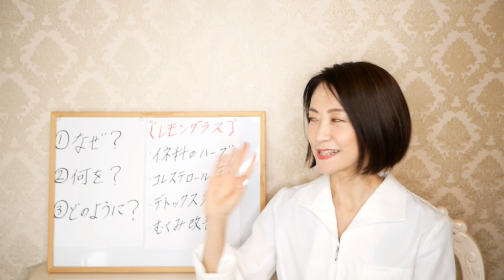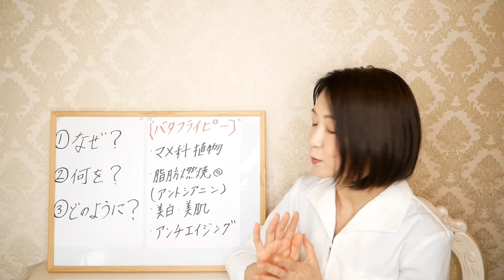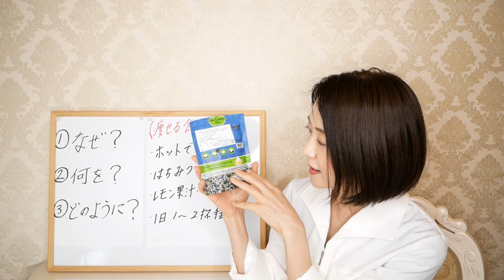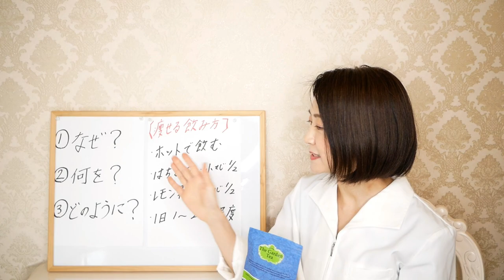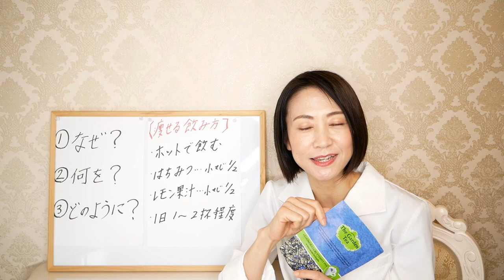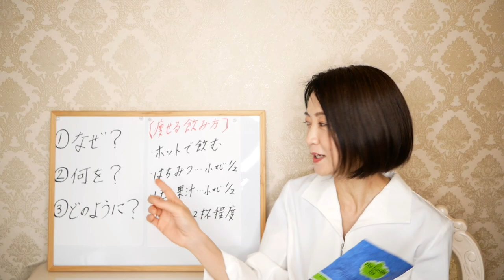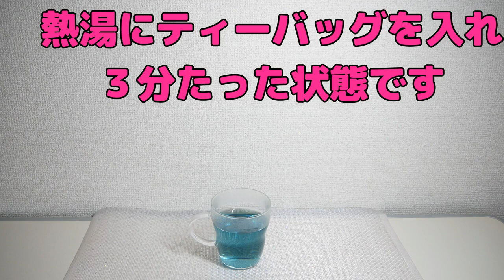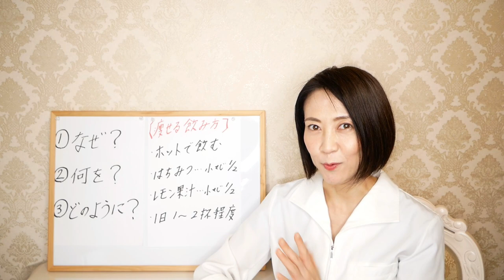【お茶ダイエット】1日1杯飲むだけ！痩せるお茶の正しい飲み方と作り方【綺麗やせ】